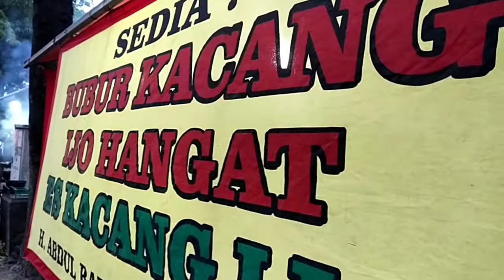NGABUBURIT CARI TAKJIL DI NGADI LUWIH KEDIRIRAMADHAN 19